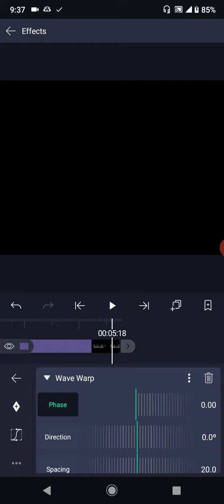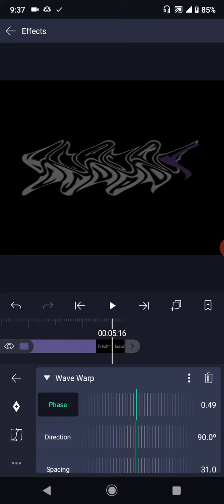How To Make G-Major 545 on Android / Cómo Hacer G-Major 545 en Android.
Created with: Alight Motion 3.4.3 and Music Speed Changer (Classic).
Creado con: Alight Motion 3.4.3 y Music Speed Changer (Clásica).